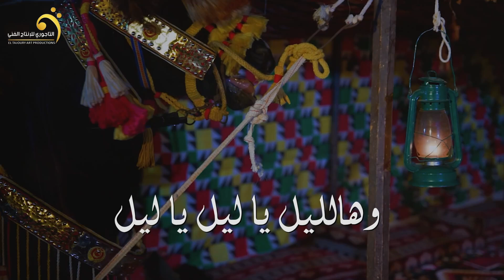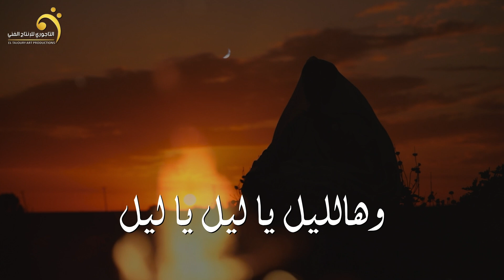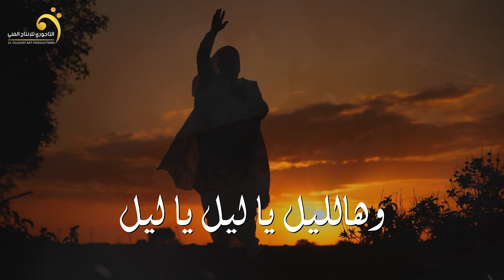فتحي النائلي - قوافي الوليدية - جديد اغاني ليبيه 2023 - أنتاج وتوزيع شركة التاجوري